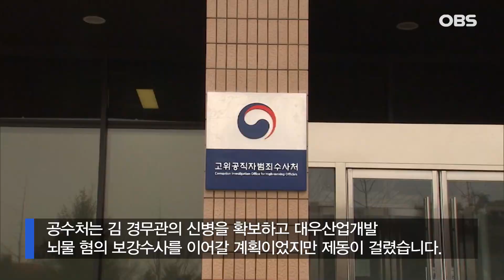사업가에게 억대 뇌물수수 혐의.. 경찰 간부, 증거 부족으로 영장 기각 / OBS 뉴스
사업가로부터 수억 원대 뇌물을 수수한 혐의를 받는
경찰 간부가 구속 위기에서 벗어났습니다.

서울중앙지법은 알선뇌물수수 혐의를 받는
김모 경무관의 영장실질심사를 진행한 끝에

"고액의 경제적 이익을 수령한 사실은 인정된다"면서도
"다른 공무원에게 알선을 목적으로 했다는 것을

입증할 객관적인 증거가 부족하다"며
구속영장을 기각했습니다.

김 경무관은 한 사업가로부터 수사 민원을 해결해주는
대가로 뇌물 수억 원을 수수한 혐의를 받습니다.

공수처는 김 경무관의 신병을 확보하고 대우산업개발
뇌물 혐의 보강수사를 이어갈 계획이었지만 제동이 걸렸습니다.